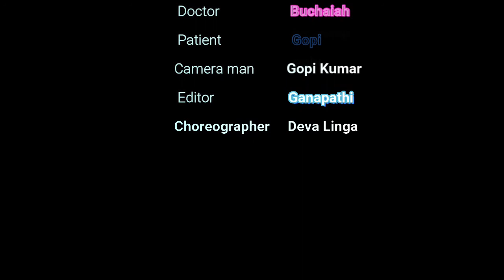Village Doctor MBBS || విలేజ్ డాక్టర్ ఏంబిబిఎస్ /@dsfilm || Deva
Hi friends !!
Follow us for more Intreasting Content

This more vedios
oploding by Triveni Film SD
then interesting  vedios
interesting comedy's  and
reyal stores
reyal short film
store of the reyal
Tanqu for watching
Konda Devalingam by Triveni Film SD